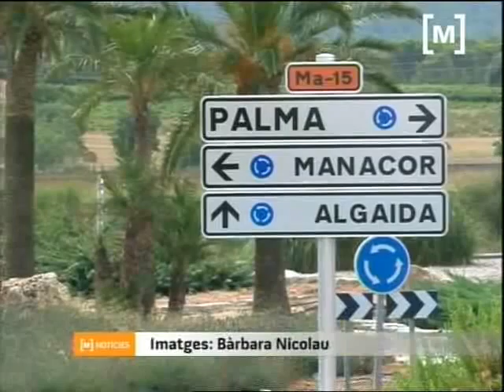Pallissa a Antonio Serrano